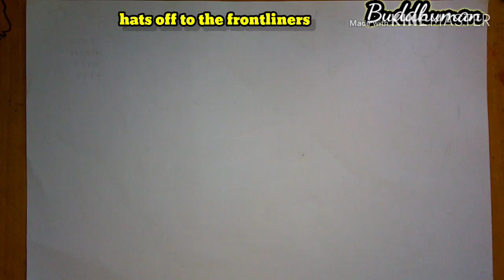Coronavirus drawing: fighter:Hats off to you all. করোনা ভাইরাসের সম্মুখযোদ্ধাদের প্রতি শ্রদ্ধা।।